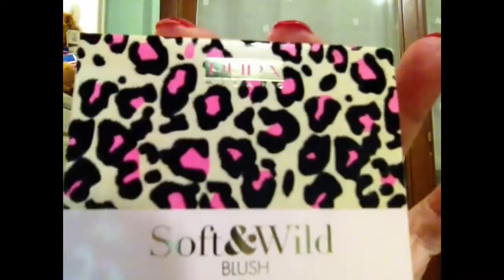Pupa Soft & Wild i miei acquisti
Acquisti della collezione limitata di Pupa Soft & Wild

Soft & Wild blush
Duo liner & kajal Vamp maxi eyliner pennarello e kajal

Gli orecchini che indosso li ho fatti da me con perline, perle e svarowski